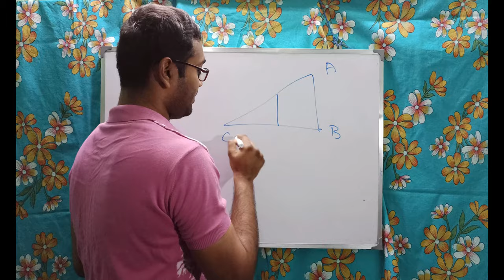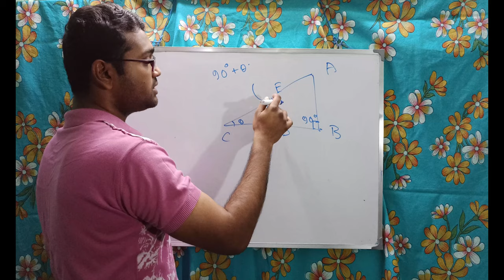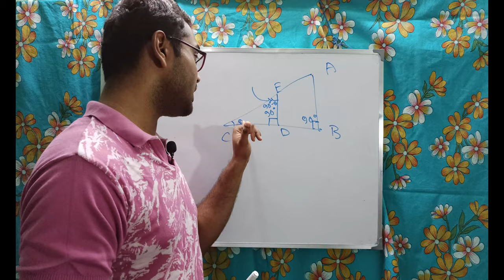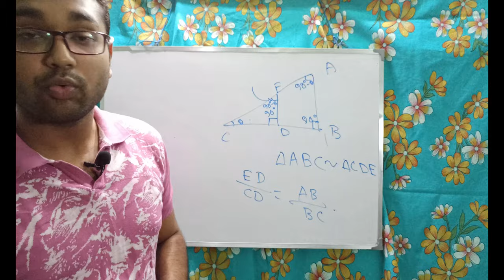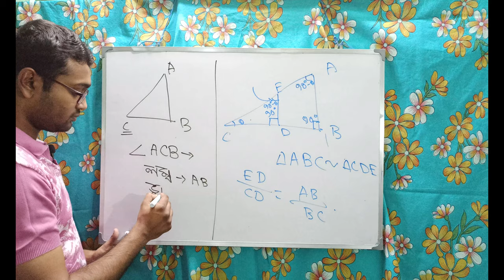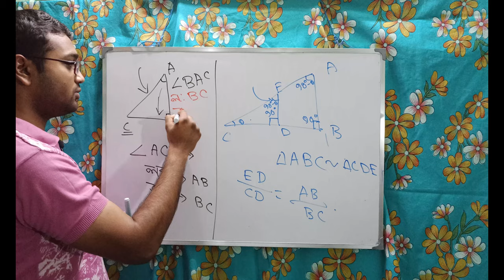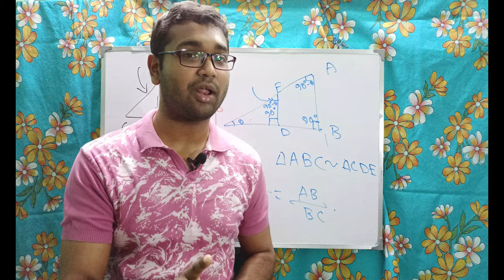ত্রিকোণমিতিঃ দশম শ্রেণী-২- সমকোণী ত্রিভুজ (Trigonometry; Class X-2- Right Angled Triangle)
ত্রিকোণমিতির এই দ্বিতীয় ভিডিওতে সমকোণী ত্রিভুজ এবং বিভিন্ন ক্ষেত্রে কেন সমকোণী ত্রিভুজের বাহুগুলির অনুপাত একই হয় তা ব্যখ্যা করা হয়েছে।